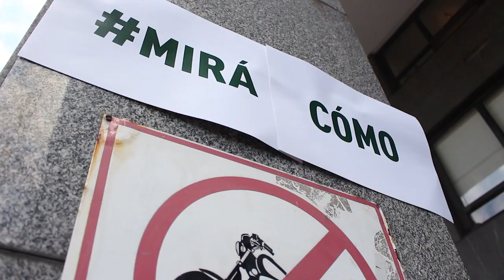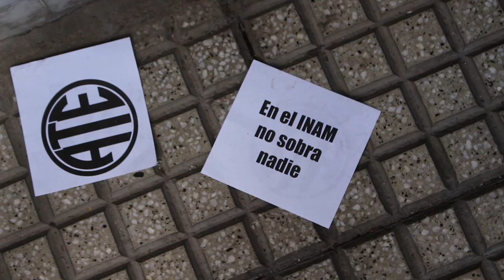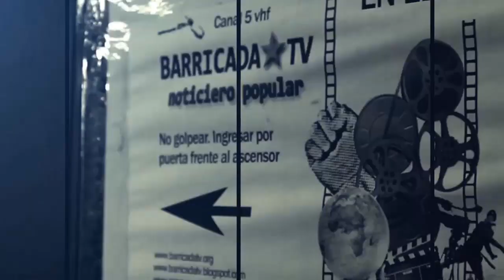El Gobierno despide en el Instituto Nacional de las Mujeres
Trabajadoras del Instituto Nacional de las Mujeres (INAM) se movilizaron para rechazar los seis despidos en el organismo y exigir la renovación de todos los contratos de las trabajadoras.

El INAM es un organismo descentralizado del Ministerio de Salud y Desarrollo Social a cargo de articular e implementar las políticas públicas de género junto con otros ministerios y poderes del Estado.

"En un contexto donde no nos callamos más las mujeres, es necesario desarrollar los mecanismos y las políticas públicas para poder estar a la altura de las circunstancias en un contexto donde el Gobierno Nacional viene realizando ajustes" afirmó Sol Montero, delegada del INAM por la Asociación de Trabajadores del Estado (ATE).